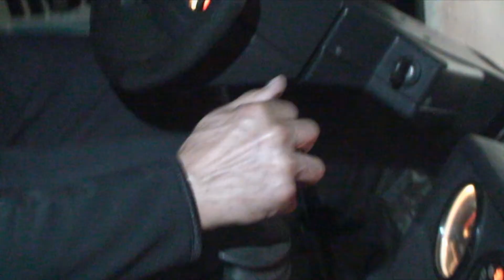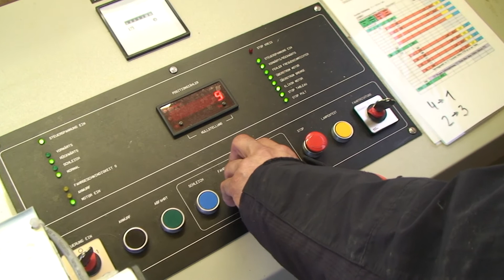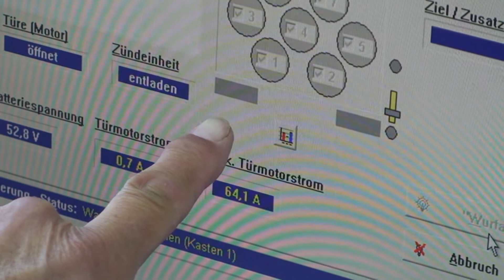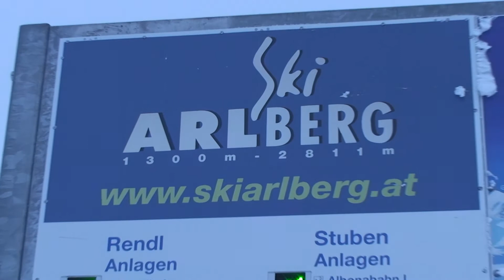Walgau TV-KW 5_2012 Faszination Valfager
Walgau TV ::